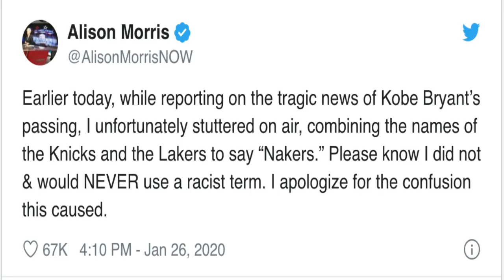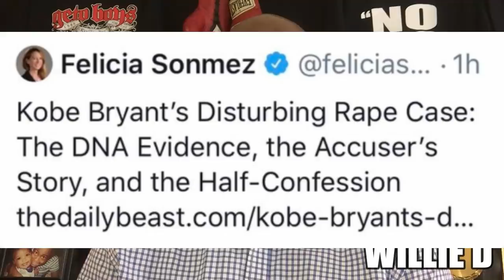Reporters For MSNBC & Washington Post Totally Disrespect Kobe Bryant Minutes After His Death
Reporter Says N-Word During Kobe Bryant Death Report

PLEDGE

CertifiedTV

PLATFORMS